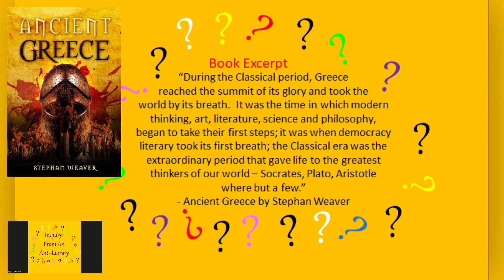An Excerpt (2/3) From Ancient Greece: From Beginning To End by Stephan Weaver